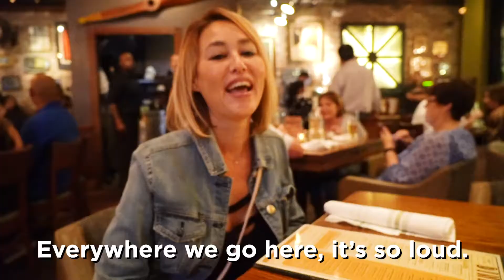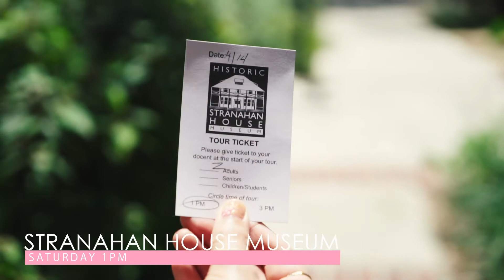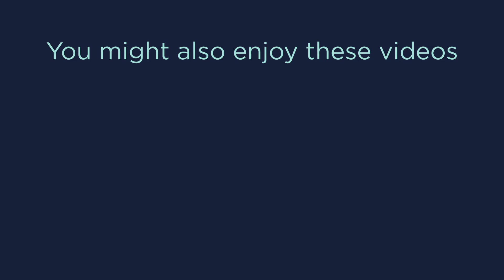Relaxing Weekend Itinerary in Fort Lauderdale, Florida - 36 Hours in Ft Lauderdale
We had such a relaxing time in Fort Lauderdale over the weekend. It's a clean and delightful city with delicious food and beautiful beaches!

Canon EOS 5D Mark III
Canon EF 50mm f/1.4